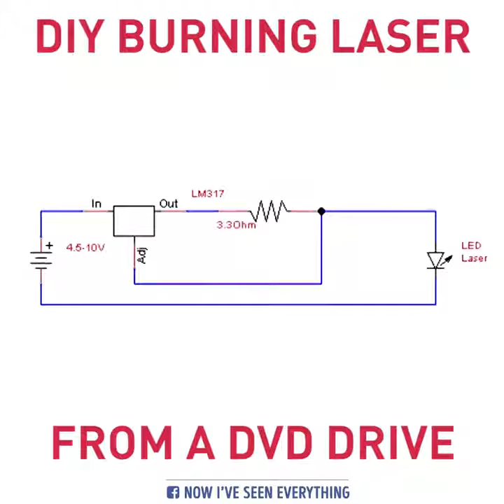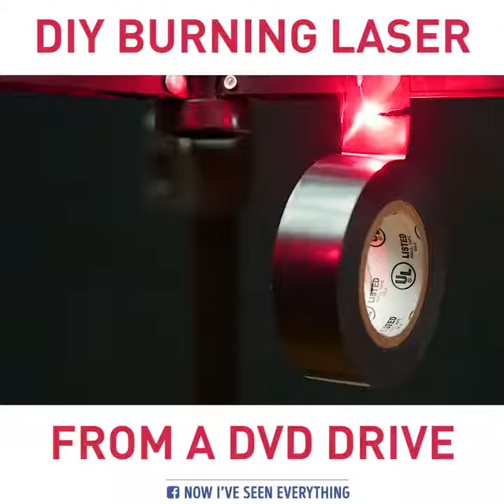How to make DIY burning laser from a dvd drive